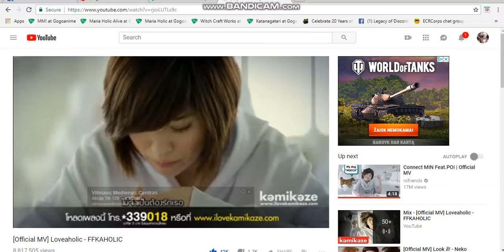fusionfall retro into the vortex